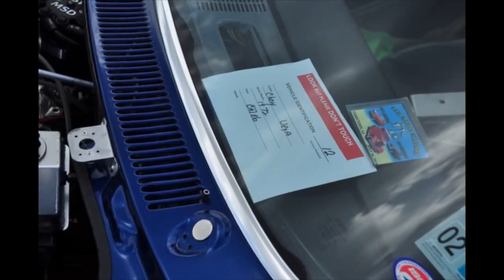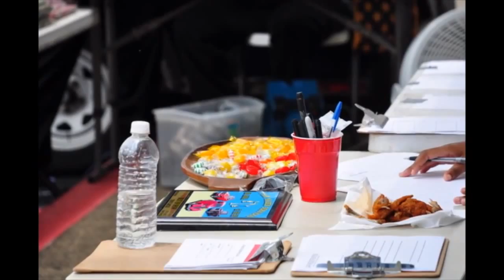RIch Girls Car Show Video Chic Nouvelle TV Show